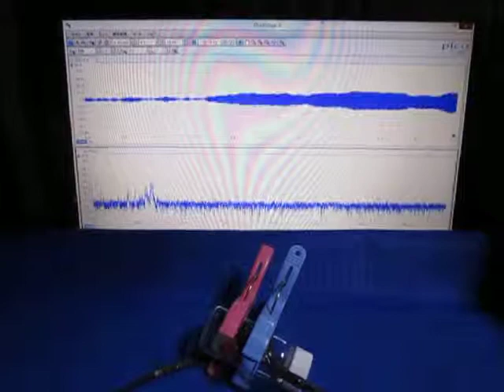超音波発振計測解析システム（超音波テスター）ultrasonic-labo